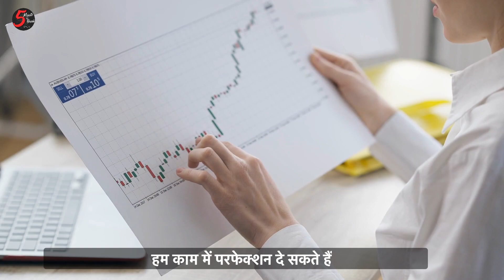Opportunity Is Knocking | Itna To Hum Kar Hi Sakte Hai | Anuradha Rajadhyaksha | Yes we Can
Anything is possible if you have the mindset and the will and desire to do it and put the time in.Dig deeper into your dreams and deeper into yourself and believe that anything is possible, and make it happen.People with goals succeed because they know where they're going.We strive for a world where EVERYONE has equal access to the life-changing benefits of technology — not just the privilege.
  NVDA
100% free to use globally, so you never have to worry about how you’re going to afford screen reading software again!Open Source s/w- NVDA is open source, that is, it is available for free to users. Also, users can create modules of their own and use them. Braille- provides output to the user in Braille format speech- provides output to the user in audio format Indian Languages- provides support for 12 Indian language portable- NVDA can be installed directly on your computer, but it has the ability to run entirely from a USB stick or other portable media. Speech Engines - is bundled with eSpeak, a free multi-lingual speech synthesizer. Additionally, it can use both SAPI 4 and SAPI 5 speech engines

Music Courtesy Louis Lion Proud
9NZXARZVH9ZTNTFB

If I Can You Can

Point Of View Short Film

13